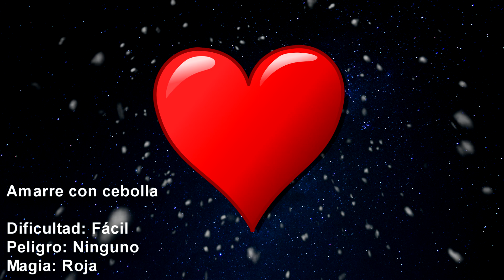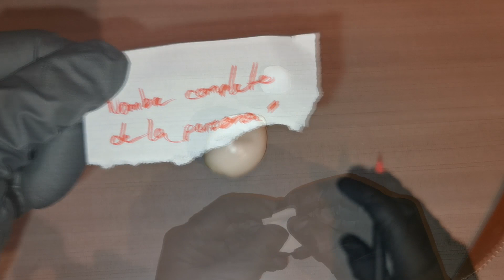Amarre con cebolla para que te busque te extrañe y piense en ti